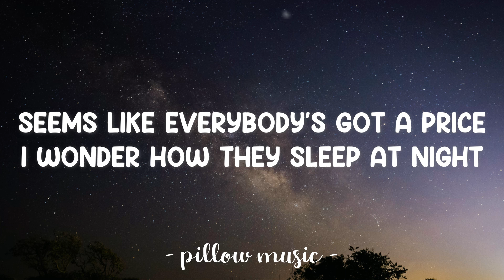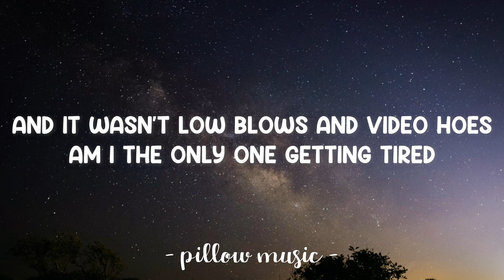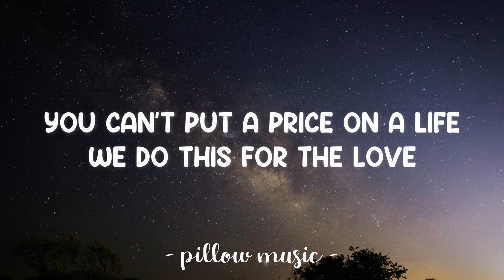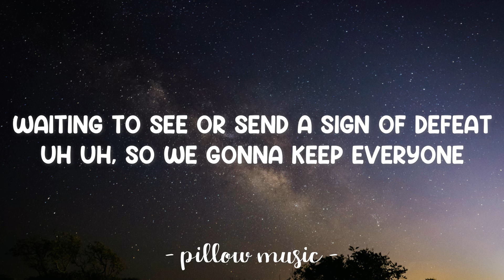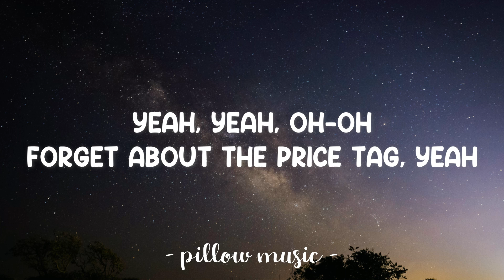Price Tag - Jessie J (Lyrics) 🎵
Pricetag - Jessie J (feat. B.o.B) (Lyrics)
Lyrics video for "Pricetag" by Jessie J (feat. B.o.B).

[Pre-chorus:]
Everybody look to their left (yeah)

[Chorus:]
Ain't about the (uh) ch-ch-ching ch-ching
Ain't about the (yeah) bl-bling-bl-bling
Wanna make the world dance,
Forget about the price tag (OK)